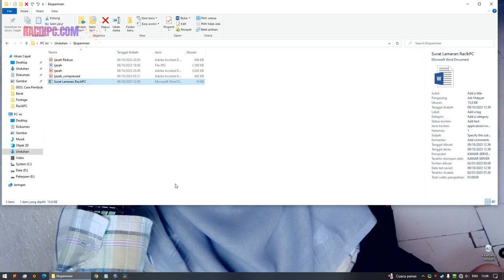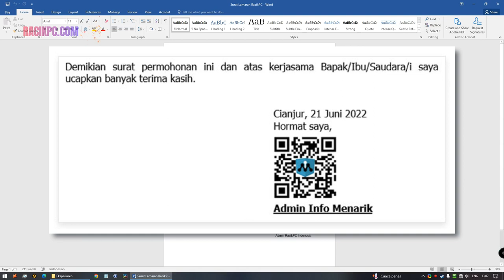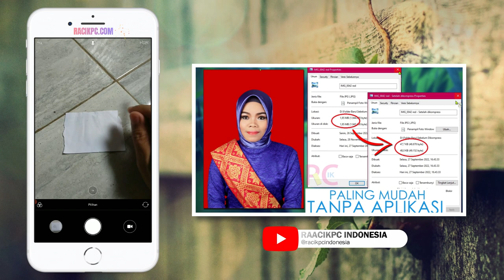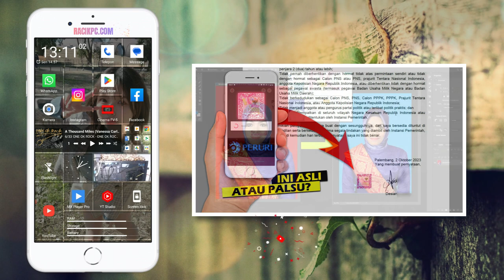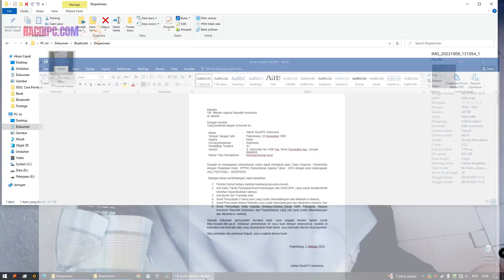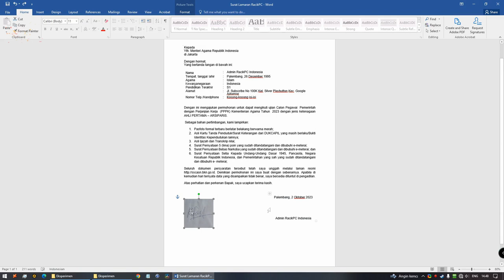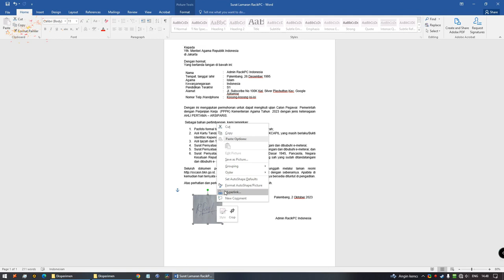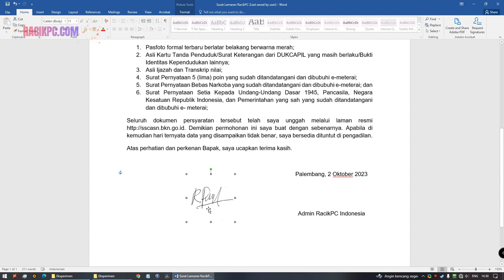Modal HP, TANPA Print dan Scan Lagi: Ini Cara Membubuhkan TANDA TANGAN di Dokumen Lamaran Kerja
Cara Membubuhkan TANDA TANGAN di Dokumen Lamaran Kerja, Surat Pernyataan CPNS, PPPK TANPA Print dan Scan Lagi - Apakah Kamu pernah merasa repot harus mencetak, menandatangani, lalu memindai kembali dokumen lamaran kerja atau surat pernyataan? Jika iya, Kamu berada di tempat yang tepat. Dalam video ini, Admin akan membagikan cara praktis untuk memasukkan tanda tangan langsung di dokumen Kamu menggunakan Microsoft Word, tanpa perlu repot-repot mencetak dan memindai lagi. Dengan trik ini, Kamu akan menghemat waktu dan upaya saat melamar pekerjaan atau mengurus berbagai dokumen penting. Jadi, tetaplah bersama Admin untuk mendapatkan tips berguna ini!